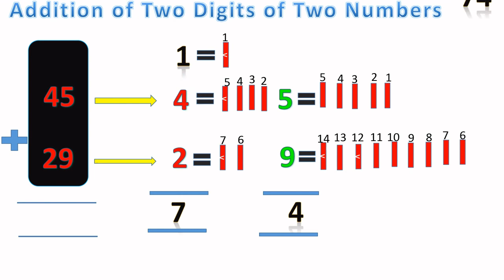Cartoon Video Addition of two numbers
cartoon addition of two numbers